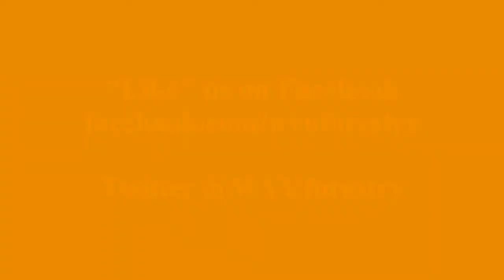WVU Wood Science & Technology- Cassy Cussins HD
Cassy Cussins shares her experiences as a Wood Science and Technology undergraduate student at West Virginia University.

WVU Wood Science and Technology program is 1 of only 10 programs accredited by the Society of Wood Science and Technology.

The Wood Science and Technology degree program is one of four programs in the Division of Forestry and Natural Resources within the Davis College of Agriculture, Natural Resources and Design at West Virginia University.